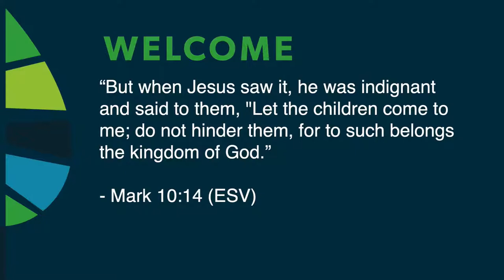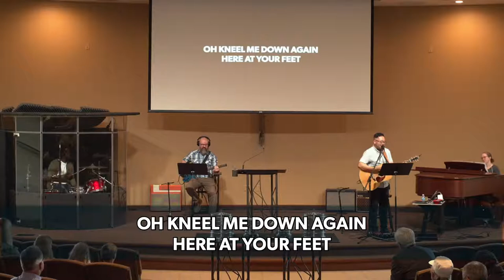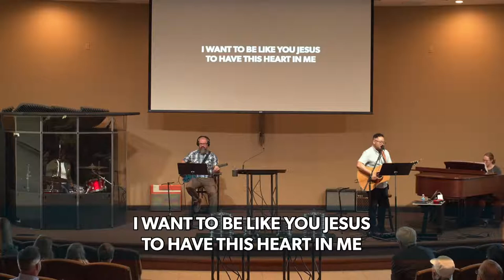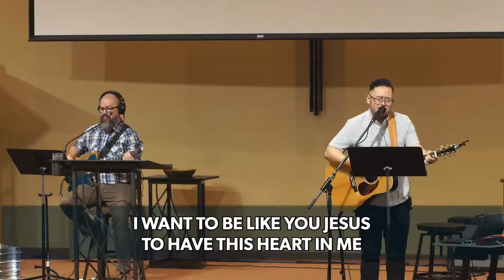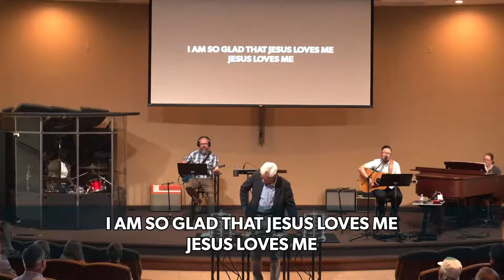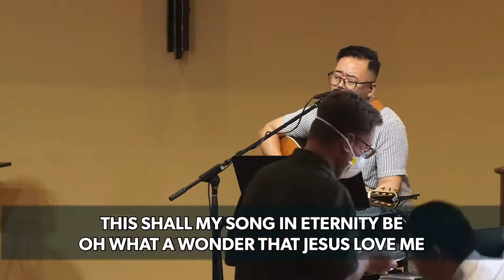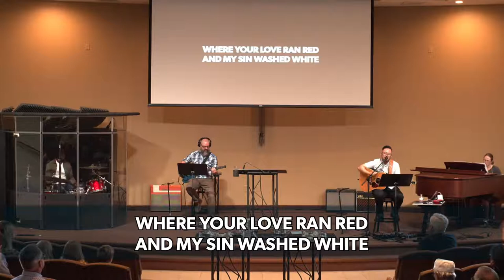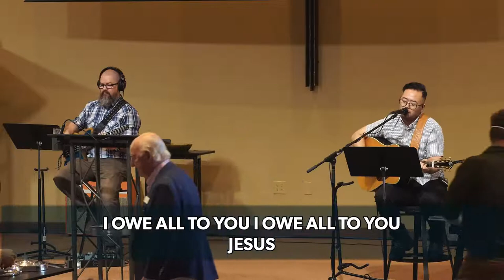The Countercultural Call to Child-likeness || Mark 10:13-16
Access the bulletin and other Sunday resources, including the congregational meeting stream,

We have a number of additional resources to help our members and regular attenders during this time.

New to New Life? We'd love to connect.